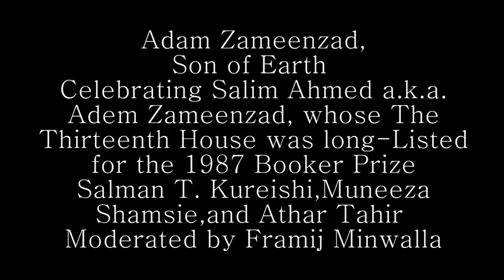Adam Zameenzad, Son of Earth (LLF 2018)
Celebrating Salim Ahmed a.k.a. Adam Zameenzad, whose The
Thirteenth House was long-listed for the 1987 Booker Prize
Salman T.Kureishi, Muneeza Shamsie, and Athar Tahir
Moderated by Framji Minwalla